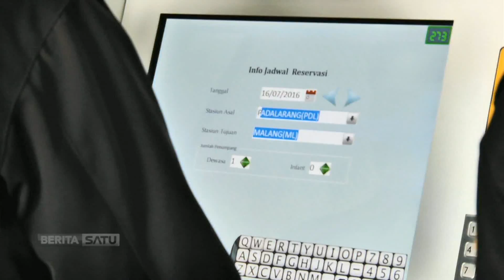Promo XPOSE: Marhaban Mudik Lebaran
Saksikan XPOSE yang berjudul “Marhaban Mudik Lebaran” pada Senin, 4 Juli 2016 pukul 20.30 WIB.

Facebook.com/BeritaSatuTV
Youtube.com/BeritaSatu